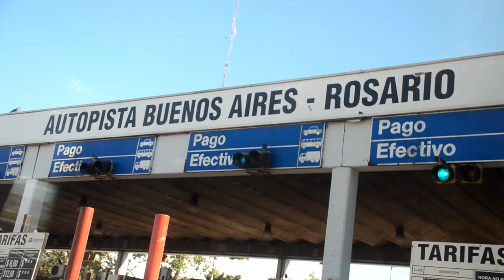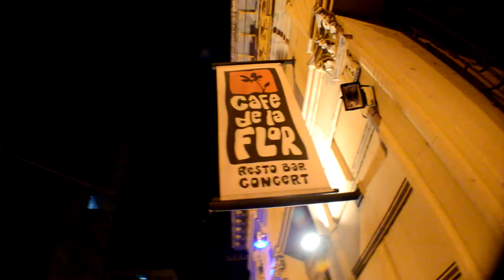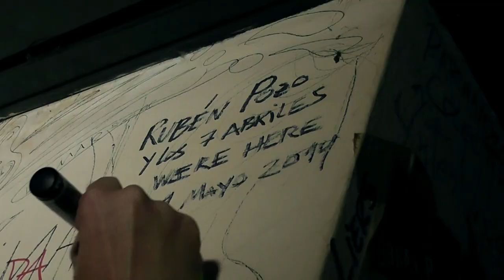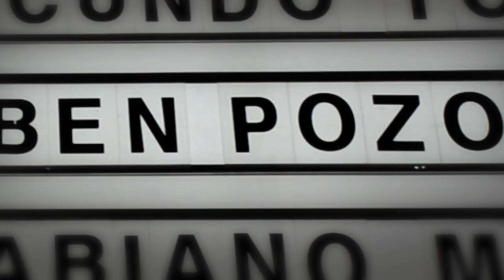Rubén Pozo - Gira Argentina 2014. Capítulo Final. Nada más...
Finalmente, la última entrega de éste Diario de Viaje, en donde Rubén continúa con el recorrido de los shows. El turno en este capítulo es para las presentaciones de Córdoba, Rosario y el tan esperado cierre en La Trastienda Club de la Ciudad de Buenos Aires. Se incluyen testimonios de Siete Abriles, la banda que acompañó a Rubén durante su visita y un resumen a cargo del músico español contando su impresión al culminar, la que fuera su primera visita de su carrera en solitario a la República Argentina.

Realización integral.
Guión, Dirección, Cámaras, Edición, Producción general, Post Producción de Video, Fotografía, Post Producción de Audio.
Hernán Diaz Prieto.
Gustavo Fabián Paulino.
Javier Ojeda.
Para PPProducciones.
@Perro Perezoso es además de una banda de rock argentina, una empresa generadora de contenidos audiovisuales.

Agradecimientos:
FM Nacional Rock.
C5N.
FM Palermo.
Infobae.
CN23.
Mutar Bar-Avellaneda.
John John-San Isidro.
Café de la Flor-Rosario.
La Trastienda-Ciudad Autónoma de Buenos Aires.
Mauricio Feippe.
Nico Diaz Prieto.
Rocío Fernández.
Claudio (Cuervo) López.
Luis Mielniczu.
Roberto Ricci.
Siete Abriles.
Lauri y Rubén por permitirnos compartir la gira con ustedes.